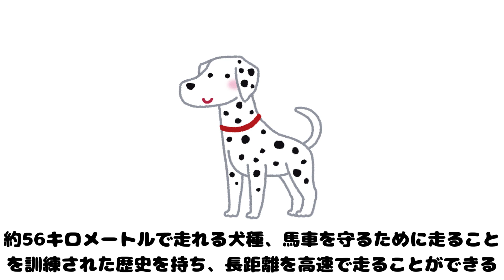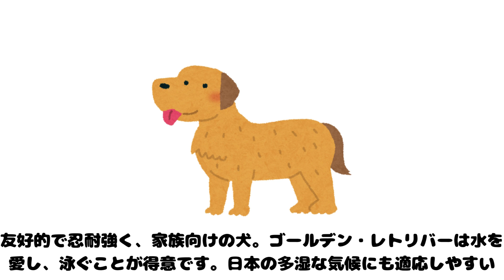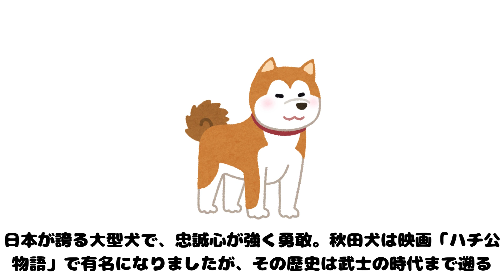【雑学】日本で人気の大型犬TOP10【ランキング】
驚きの雑学＆秘密をコンパクトに解説！犬好きも初心者も必見のトリビア満載🐕✨新たな発見で犬界の深淵に迫る！面白さと知識で、あなたの日常に新しい彩りを。さあ、犬の不思議な世界を一緒に探検しよう！

VOICEVOX:青山龍星を使用しています。

画像や動画は「Canva」を使用しています。

My name is Gonta（私の名前はゴン太です）、セラピー犬になるのが私の夢です。ブログもやっているので応援よろしくお願い致します。

（ビーグル犬に日々癒される内容のブログです）

🌟サブブログ

（ジャグラーアイランドのミッションなどを更新しています）

（PCやスマホでお小遣いを稼げる情報を更新します）

（話題や流行の商品を更新しています）

（田舎や自然でまったりとした内容のブログです）